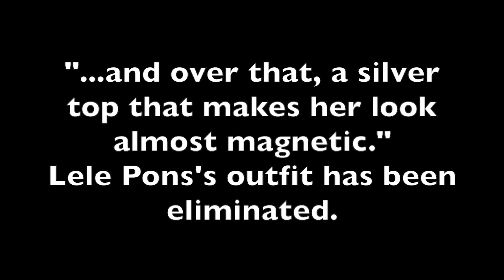The Ultimate Escape the Night Best Outfits Tournament (Top 9)